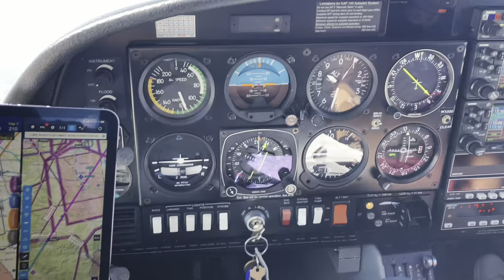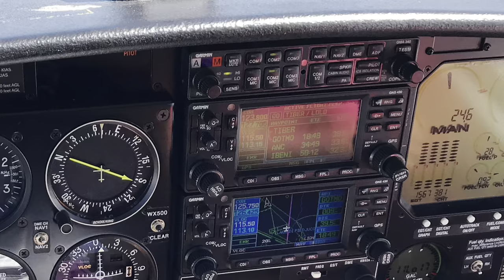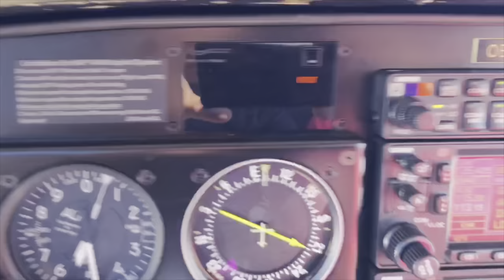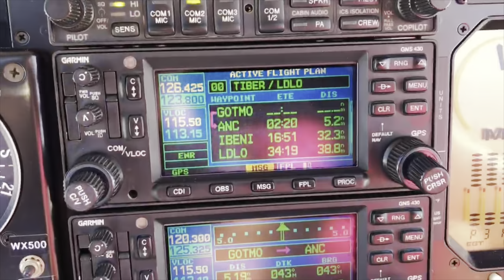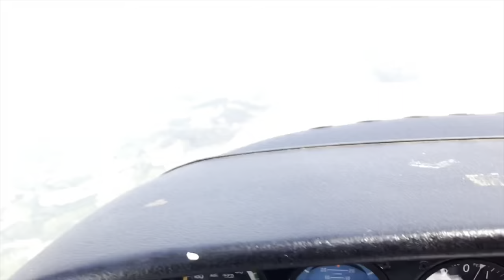Reise nach Rom